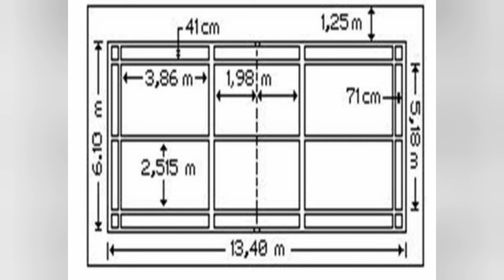Badminton Nedir?Nasıl Oynanır?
Beden Eğitimi ve Spor
Uzaktan Beden Eğitimi ve Spor
Eba Beden Eğitimi
Eba Zoom Beden Eğitimi ve Spor
Beden Eğitimi
Spor Branşları
Spor Branşları Oyun Kuralları
Takım Sporları
Bireysel Sporlar
Nedir?Nasıl Oynanır?
Beden Eğitimi Sınav
Beden Eğitimi Performans Ödevi
Beden Eğitimi Proje Ödevi
FUTBOL
BASKETBOL
VOLEYBOL
HENTBOL
MASA TENİSİ
BADMİNTON
SNOOKER
Sporun Faydaları
Düzen Alıştırmaları
Egzersiz
KOORDİNASYON
SPOR VE ZEKA
SPOR VE AHLAK
SPOR VE YAŞAM
SPOR BİLİMİ
ARKADAŞLAR BADMİNTON İLE İLGİLİ KAHOOT TA SİZLER İÇİN OLUŞTURDUĞUM TESTİ ÖĞRENCİLERİNİZE UYGULAMAK İÇİN LÜTFEN LİNKE TIKLAYINIZ